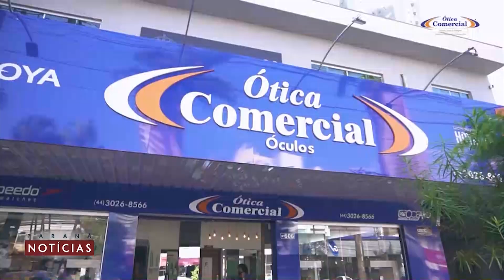Programa Paraná Notícias - 07/10/2021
Programa Paraná Notícias com Carlos Fenille